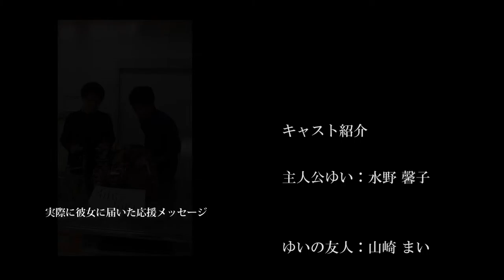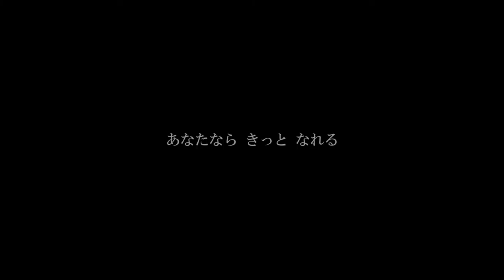私の人生【MovieZ My Mission：若羽メディアパーティ】字幕無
「ヒッチハイクをする一人の若い女性。彼女はなぜ、どこへ向かうのか。」

全ての若者に届ける、若羽メディアパーティの理念を「MovieZ My Mission」でお届けします

１　憧れを創り 憧れを映し 憧れで在り続ける
２　若さという価値を常に創造し 世の中に提案していく

MovieZ My Mission〜理念 伝える ショートフィルム〜

『私の人生』
‹キャスト›
主人公ゆい：水野 馨子
ゆいの友人：山崎 まい
公園の女子１：福地 萌水
公園の女子２：田村 帆菜実
運転手の女性：中村 美乃

‹撮影›Ikuma Horii　(クリックでこのクリエイターのYouTubeちゃんねるへ)
‹制作›若羽メディアパーティ

この動画は若羽メディアパーティのミッションである、
　「憧れを創り 憧れを映し 憧れであり続ける」
　「若さという価値を常に創造し 世の中に提案していく」
をテーマとして作られた作品であり、実話をもとにしたドラマです。

わたしたちは映像を通じて、社会に対する憧れや生きることの楽しさを一人でも多くの若者に伝えていきたいという思いを込めて日々映像制作をしています。生き方が多様化した現代において、若者が自分の意思で自分の生き方を選択していくことは、わたしたち大人が思う以上に困難です。

その中で、「自分の好奇心や興味を信じて自分の意思で何かにチャレンジして良いんだ」ということ。「日本という社会や私たち大人はそんな若者を全力で応援しているんだ」ということ。そんなメッセージをきちんと伝えていくことが私たちに求められていることではないでしょうか。

この動画は生き方に悩む一人でも多くの若者に対して、その生き方や意思を社会は全力で肯定し応援していくという意思の表れです。是非一人でも多くの共感と、そしてお手間でなければSNSやブログなどでシェアなどをしていただけますととても嬉しい限りです。

若羽メディアパーティ
鶴田 和